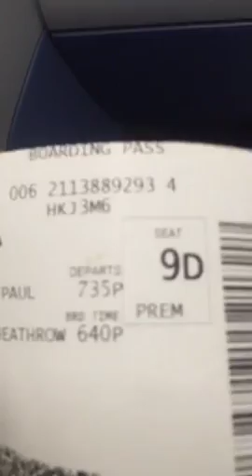FARIIN KU SOCOTA FARXIYA JUBALAND DAAWO